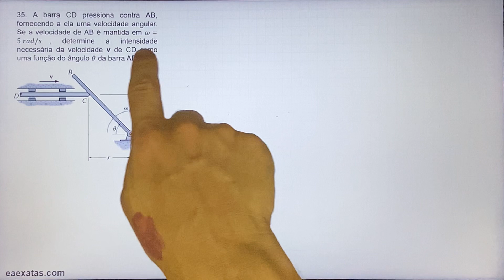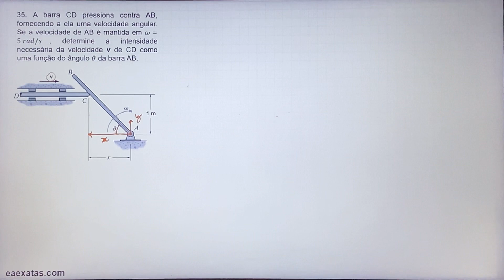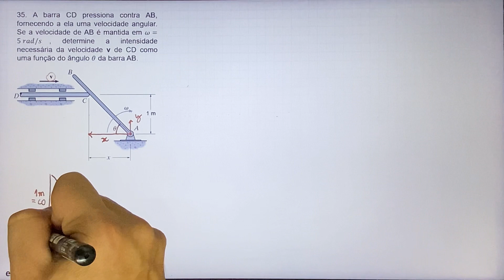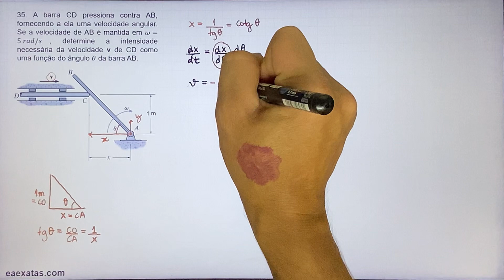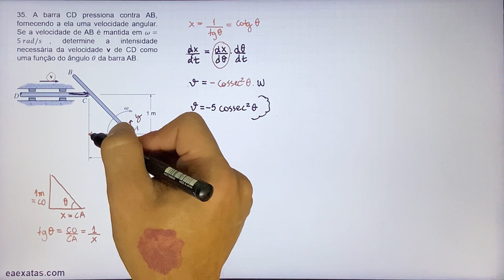16.35 Cinemática do Movimento Plano de Um Corpo Rígido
35. A barra CD pressiona contra AB, fornecendo a ela uma velocidade angular. Se a velocidade de AB é mantida em ω=5 rad/s, determine a intensidade necessária da velocidade v de CD como uma função do ângulo θ da barra AB.

DINÂMICA - Mecânica para Engenharia, Hibbeler 12ª ed
16 – Cinemática do Movimento Plano de Um Corpo Rígido
Acesse o site e veja todo conteúdo organizado:

36. O andaime S é erguido deslocando o rolete em A na direção do pino em B. Se A está se aproximando de B com uma velocidade de 1,5 m/s, determine a velocidade na qual a plataforma levanta como uma função de θ. As barras de ligação de 2 m estão conectadas por pinos em seus pontos centrais.